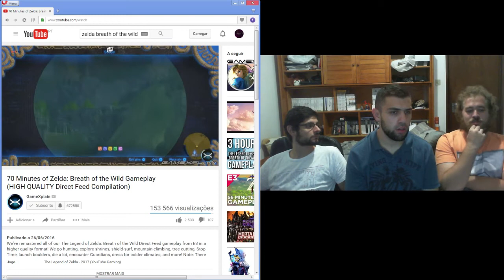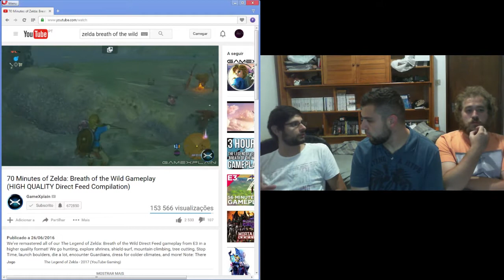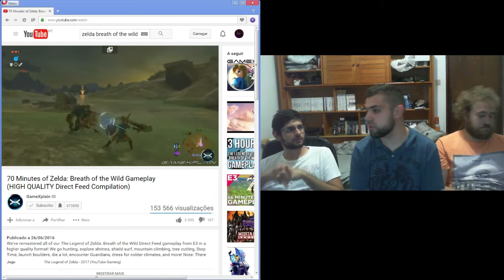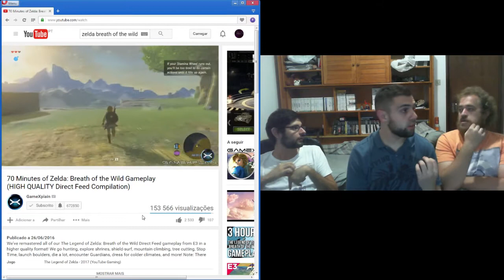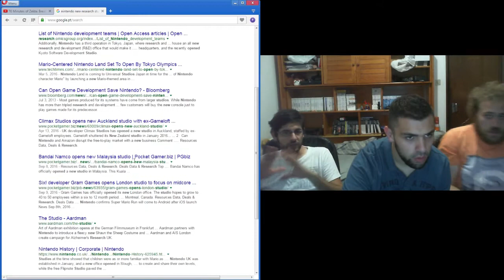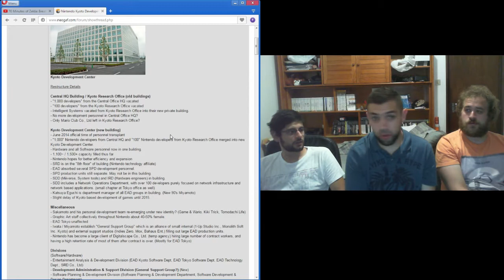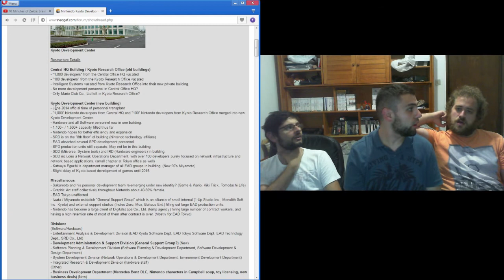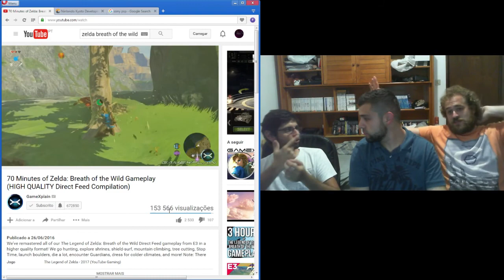Falta de mods e Playstation 4 Pro podem mover a atenção do público para a Microsoft!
A sony anda a dar uns "passos em falso", a ver como é que se vai manter na corrida.